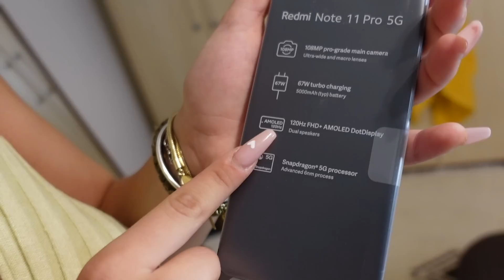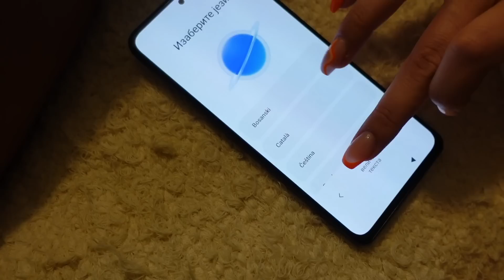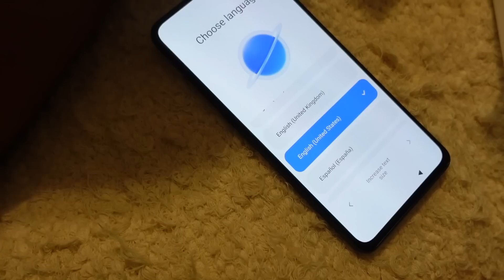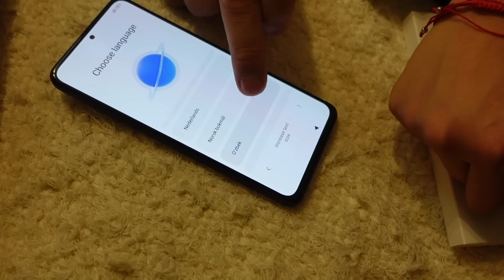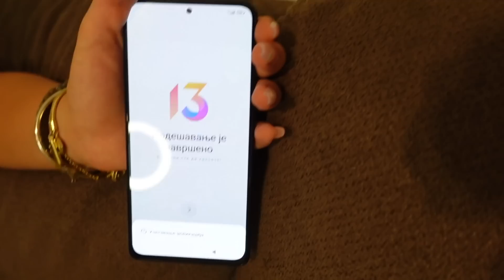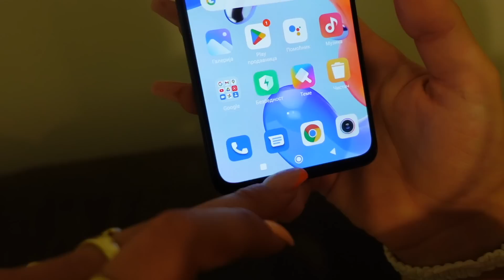KUPILE SMO NOVI TELEFON *unboxing xaomi redmi note 11 pro*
Pratite nas!

Info:
Snimamo video klipove sa Nikon D5500,
Vlogove sa Canon PowerShot G7X mark II,
Sony zv1